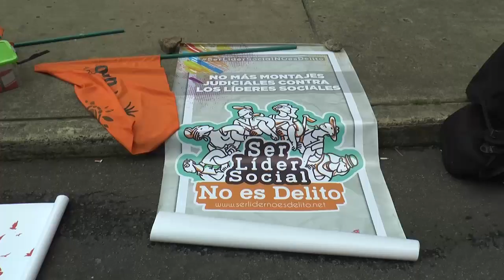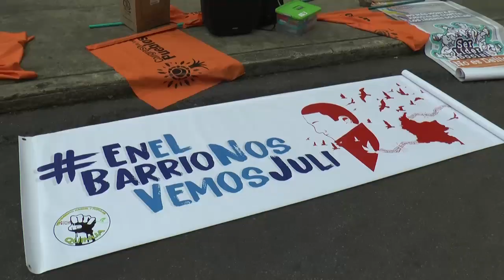Ser Líder Social No es Delito - Plantón en solidaridad con Julián Gil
El día 13 de Noviembre tuvo lugar un plantón en solidaridad con otro líder social, víctima de la persecución del estado mediante falsos positivos judiciales.